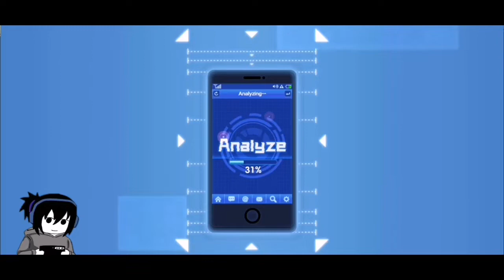Metal Knight Limited Banner Gacha [ One Punch Man The Strongest ]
Hello ~

I am in Server 001, if you want to know btw :)